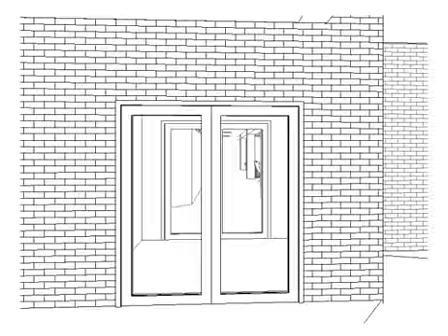SOZO Center - Gainesville (Former) LOBBY Rendering